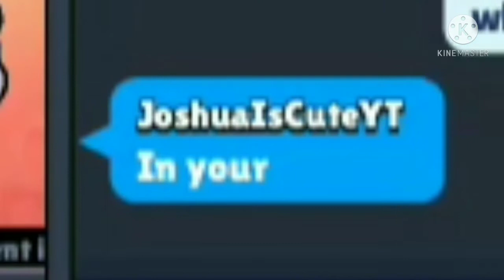1vs1 with 👀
1vs1
with me

To get a shout out
Lolololol

if u frens want lol

Sound Effects:
Eventually
Oof
Bruh
Risitas